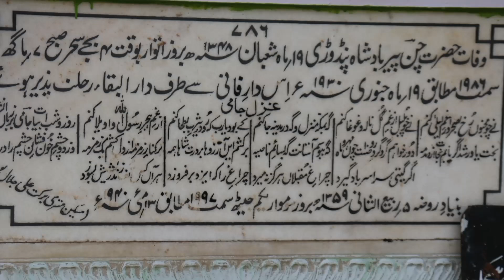History\kramaat of Syed Chand Peer Badshah | Syed Chand Peer Badshah Pindorina Sharif | Sm Pakistan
A.o.A
SM Pakistan main ap sb dosto aor dhakny walo ko khusameed ...
SM Pakistan pr ap dhak saky gay  documentary history funny video's aor public place py hony wli baaty gup shp aor mazay mazay k interviews vlogs ...agr ap humry channel py new hai tu please humry channel ko subscribe kry video's ko like share zror kry apka feedback he humri hoslafzi hai...